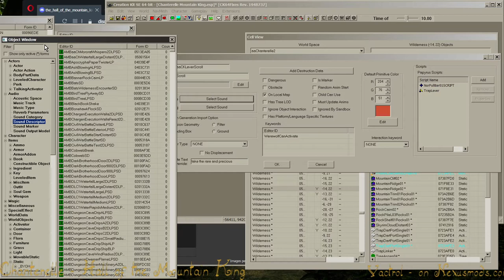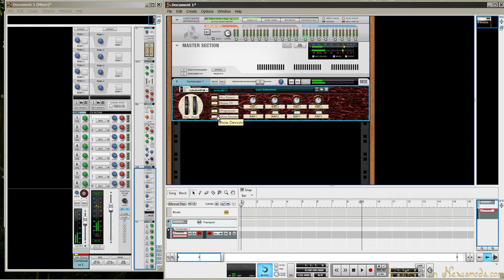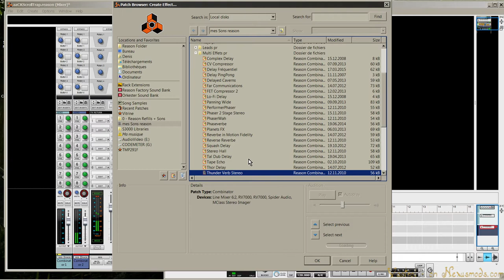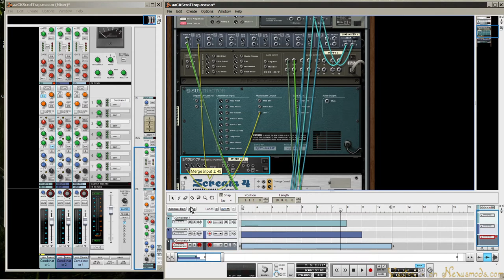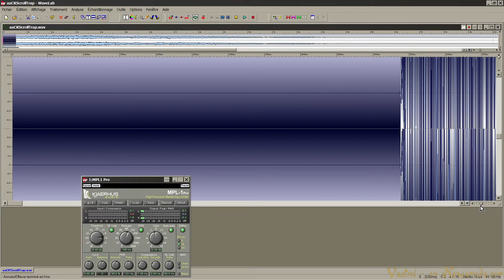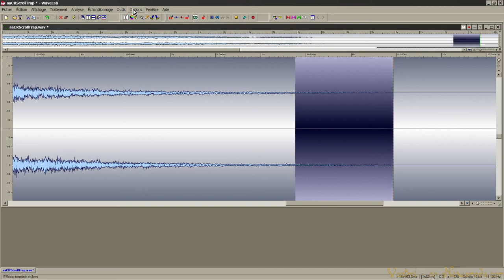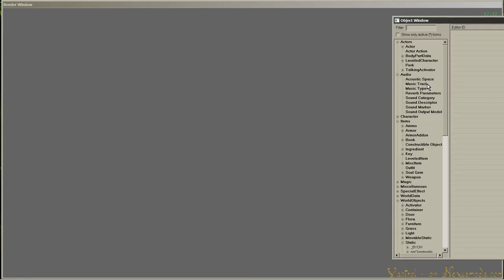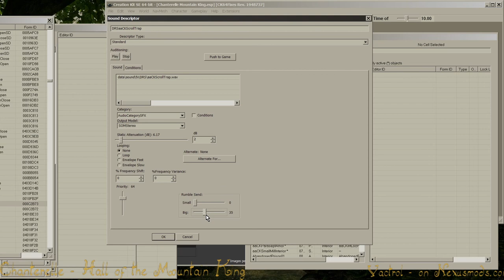Creation Kit: Custom Sound on Activator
Adding a quickly home made sound FX on an activator. Used on trigger box, the sound plays every time you activate the in game object.

There's no preview picture because the content is possibly offensive for your ears XD

Softwares used on this video are Hardcore: Creation Kit, Reason 7, Wavelab.
Don't try this at home, for fear to lose sleep and gain horrendous headaches